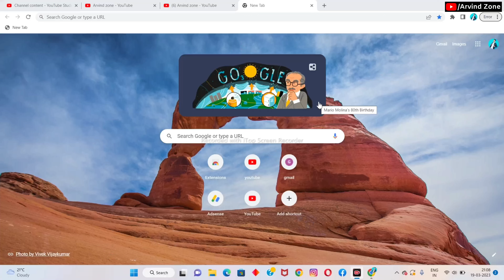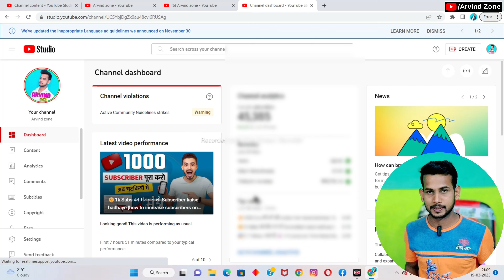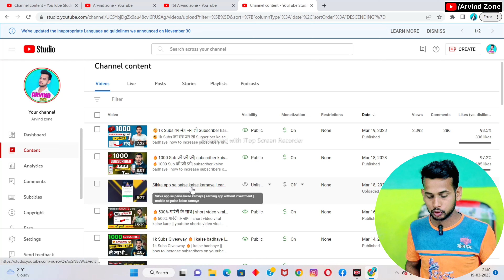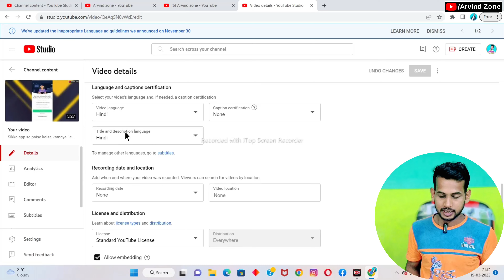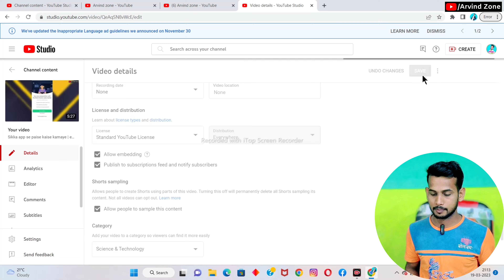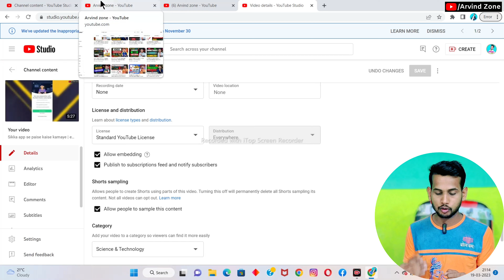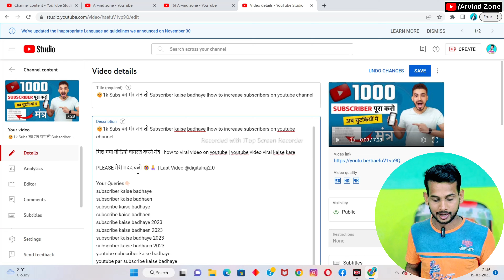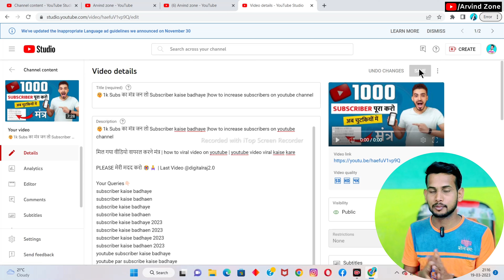🚀5- 7 Views का झंझट खत्म | Youtube par View Kaise Badhaye | Views Nhi Aa Raha Hai To Kya Karen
सभी Youtuber का चैनल ☠️ खतरे 😭 Please🙏  इस वीडियो को देख लो |

Instagram से कमाया 1 Crore 60 Lakh || How To Earn From Instagram ? Ft. @ShivamMalik09

Audiance Searches 👇
1. views kaise badhaye
3. view kaise badhaye youtube par
5. views kaise badhaen
6. youtube par views kaise badhaye